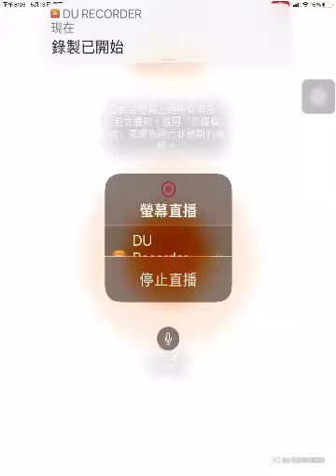[FEH] (FEヒーローズ) 大英雄戦 炎帝 出撃制限 (アビサル)